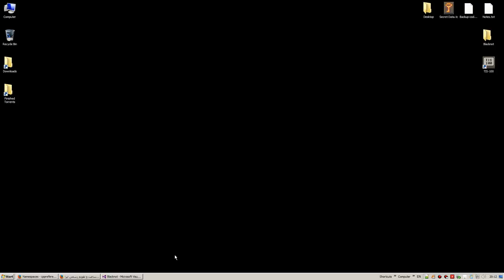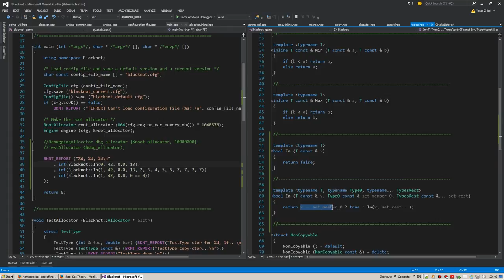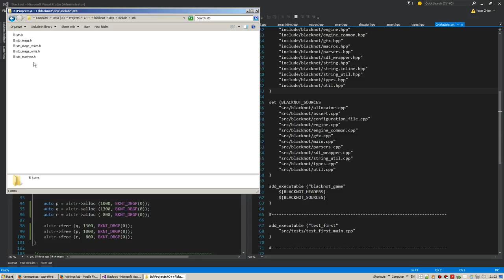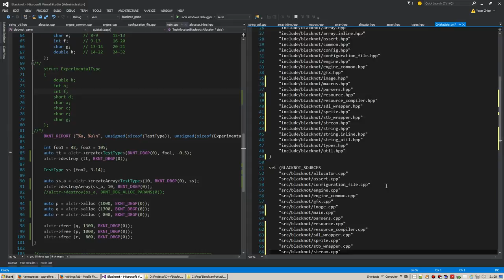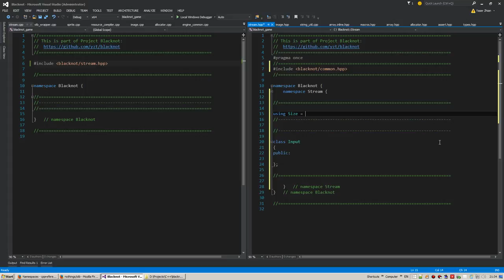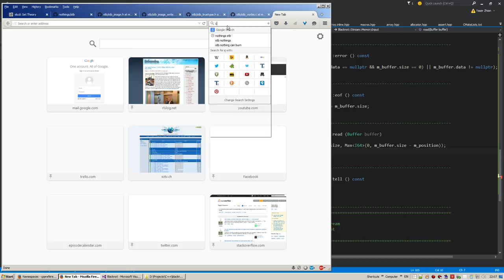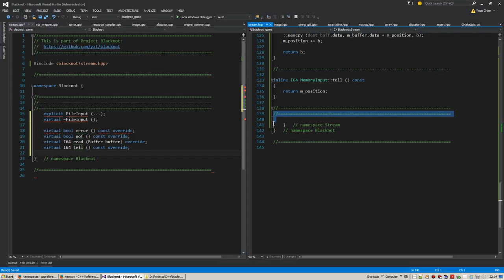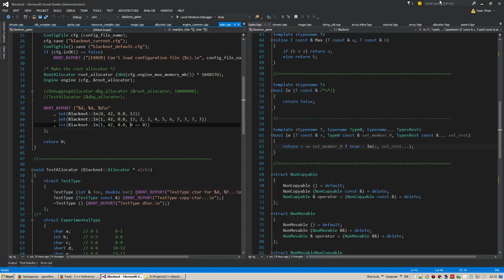Project Blacknot - Session 012 - 2015/07/12